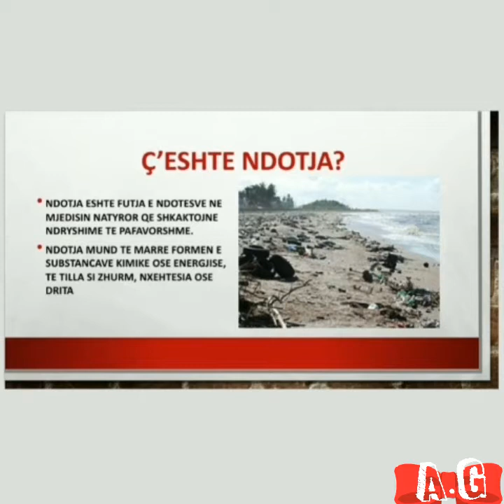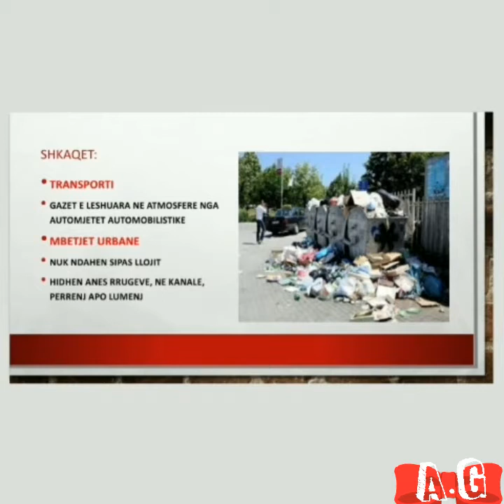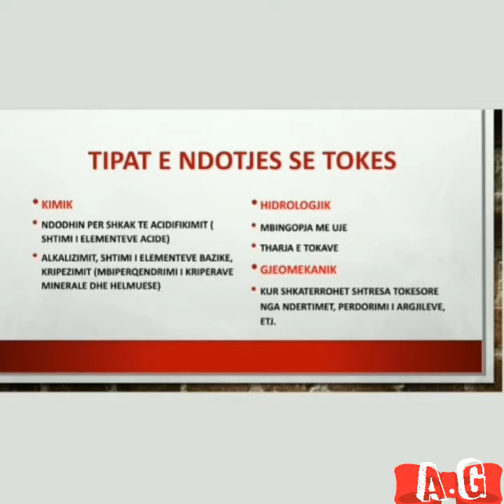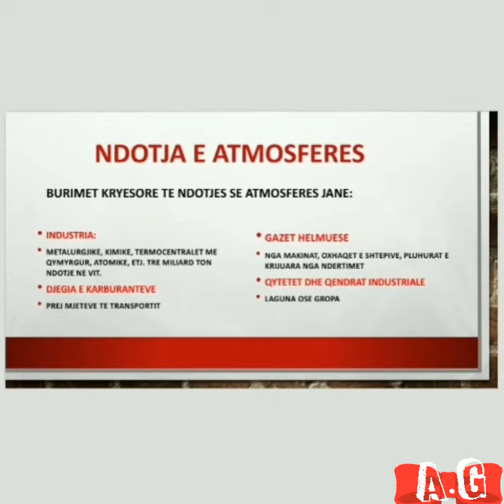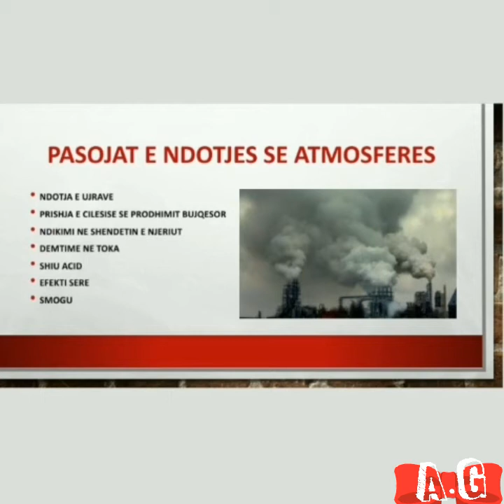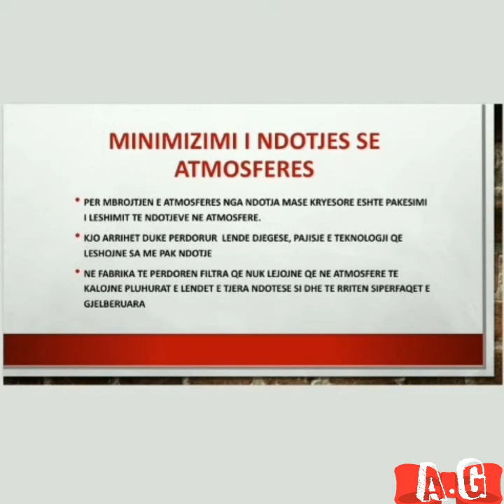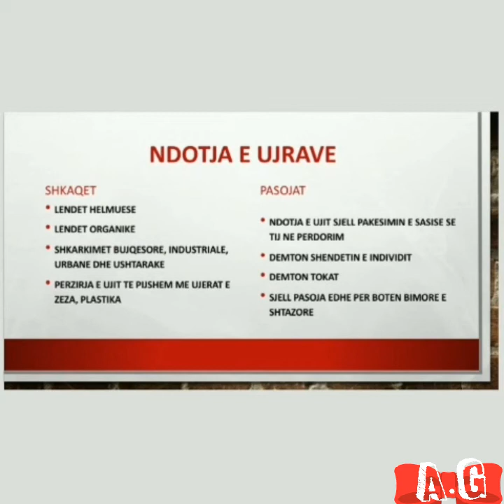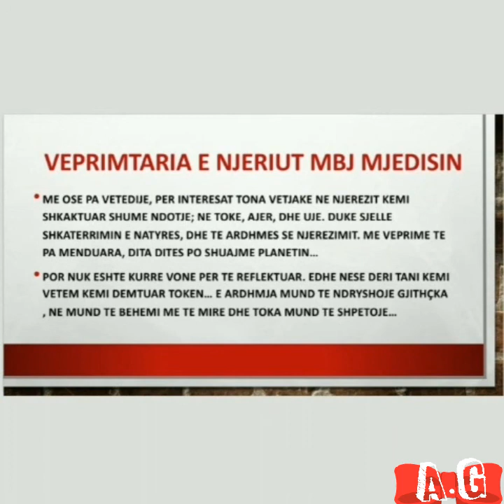Punim nga Adriana 😊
Faleminderit Adriana Gega! 😊